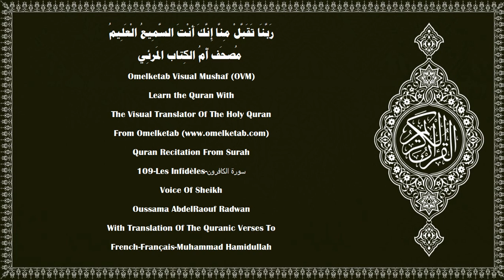109 Les Infidèles سورة الكافرون French Français Muhammad Hamidullah Radwan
109-Les Infidèles-سورة الكافرون-French-Français-Muhammad Hamidullah-Radwan... [Dis: «O vous les infidèles!(1)Je n'adore pas ce que vous adorez.(2)Et vous n'êtes pas adorateurs de ce que j'adore.(3)Je ne suis pas adorateur de ce que vous adorez.(4)Et vous n'êtes pas adorateurs de ce que j'adore.(5)A vous votre religion, et à moi ma religion».(6)]

Surah Name:- 109-Les Infidèles-سورة الكافرون-ALKafirun[The Disbelievers]
Language:- Arabic - عربي & French - Français
Translator